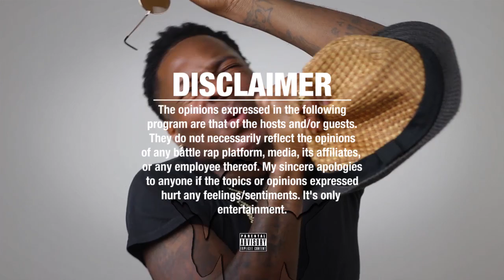AYE VERB TALES All‼️ About The HUSTLE & WOMEN🎯 Ft. LIL ST LOUIS In 🔥 OFFICIAL VIDEO - REACTION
Cash.app/$NapoleanThurman

AYE VERB -TALES FEAT LIL ST LOUIS (prod by Kelly Portis ) via Therealayeverb Music